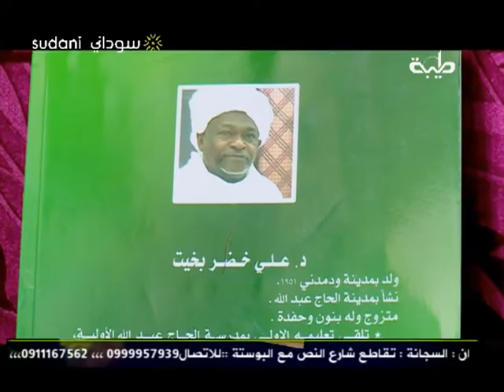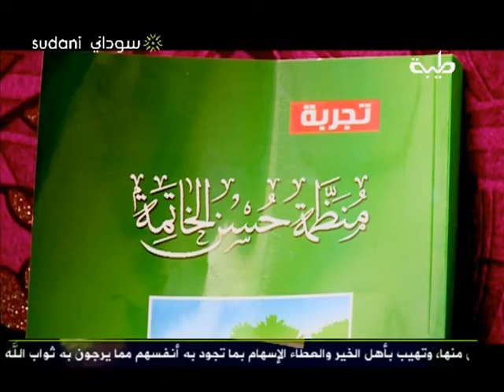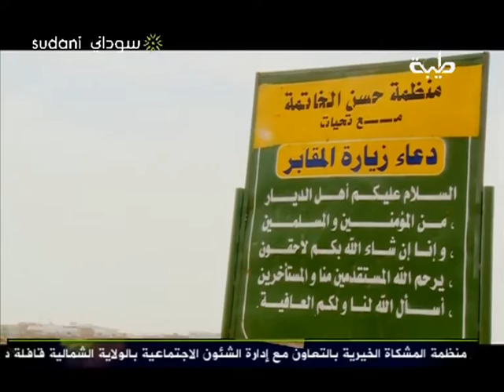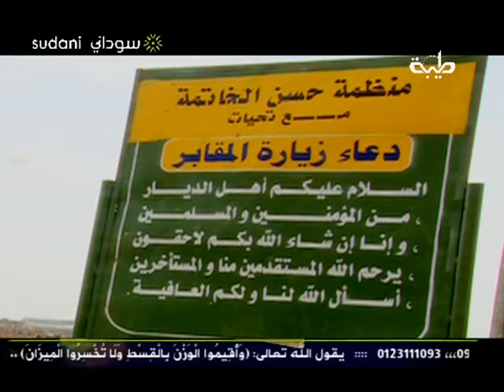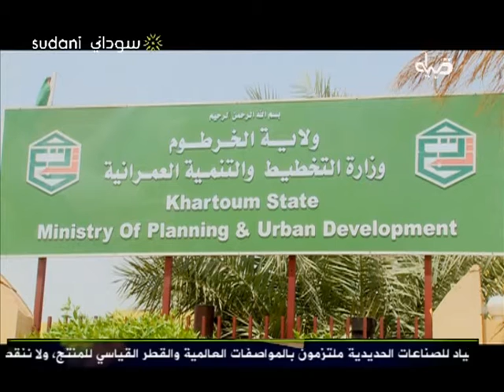صور مقلوبة | حسن الخاتمة | أستاذ/ فتح العليم الطاهر